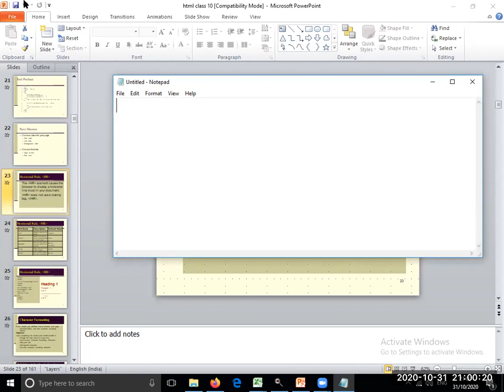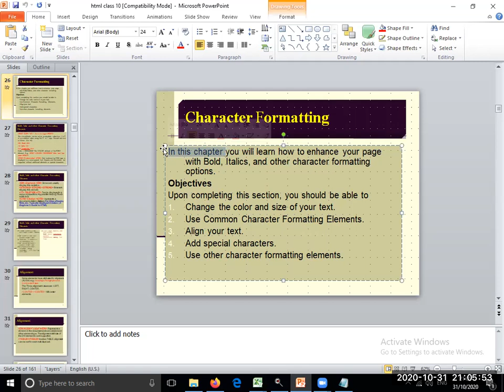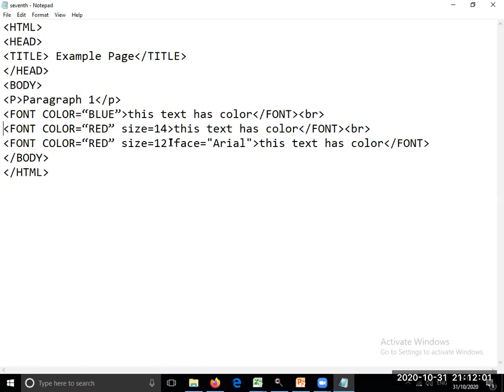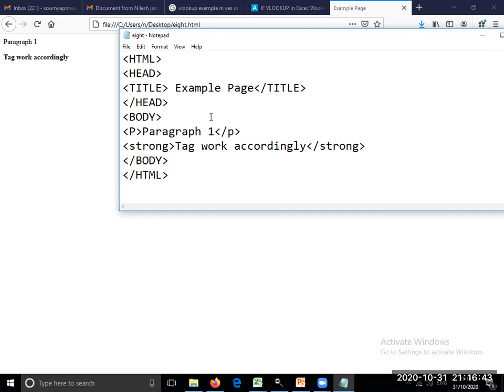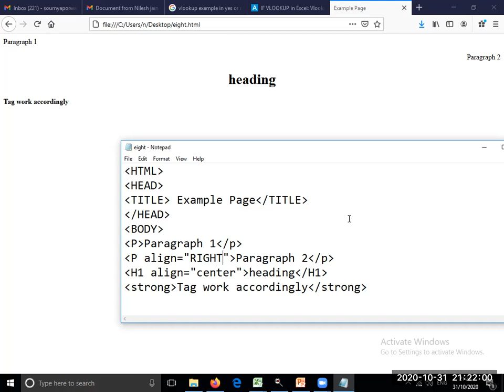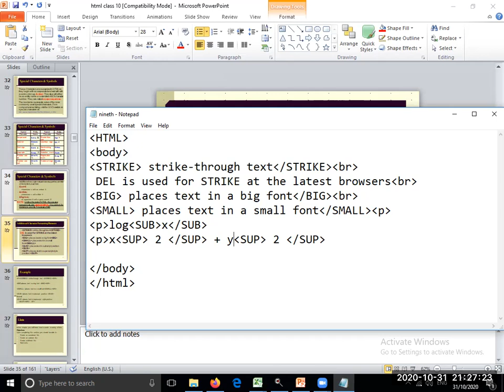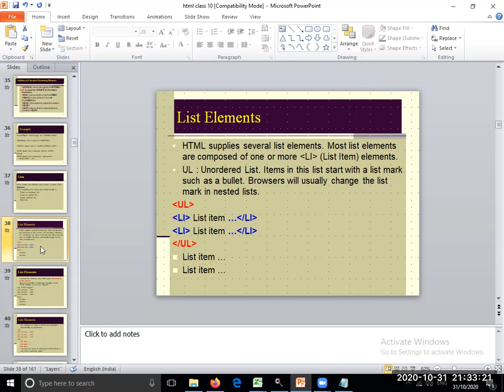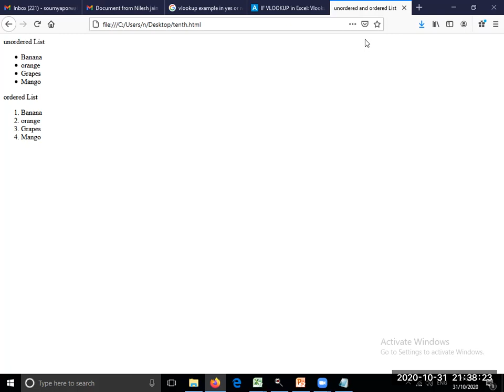class X HTML List font tag formatting tag lecture 6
HTML
List
font tag
formatting tag
lecture 6